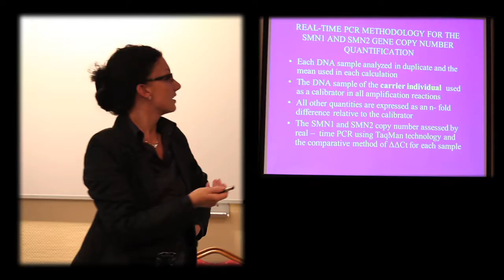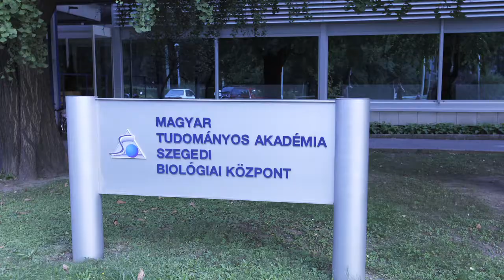RISIND - Spinal muscular atrophy (SMA)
"Diagnosis, treatment or cure of inherited monogenic diseases are of high interest by the society. Neurological disorders like spinal muscular atrophy (SMA) is among the most important ones. We have undertaken to establish a cooperation frame for the diagnosis and test of SMA, and develop a therapy for the disease, in model experiments with a novel artificial chromosome-stem cell technology. First we plan to measure the frequency of the disease allele and establish the most developed screening and testing protocols, in our area (Southern Hungary and Vojvodina, Serbia). At the same time a validated preclinical animal model will be developed on SMA therapy. As a result of the two activities when we reach the expected international and public attention, we hope that we could step further extending the system to countrywide, and to Europe as well."

Hungarian Academy of Sciences, Biological Research Center
University of Novi Sad